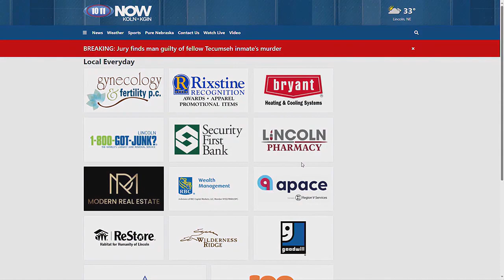Modern Real Estate - Real Estate